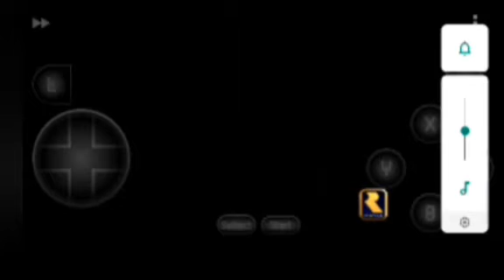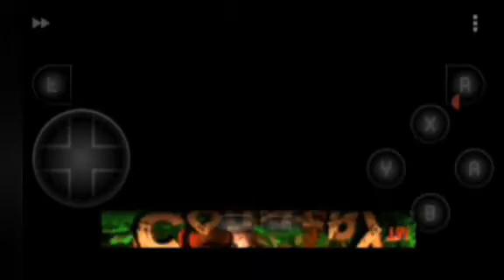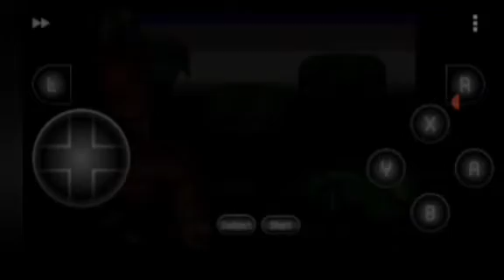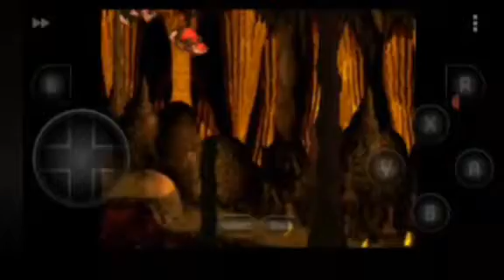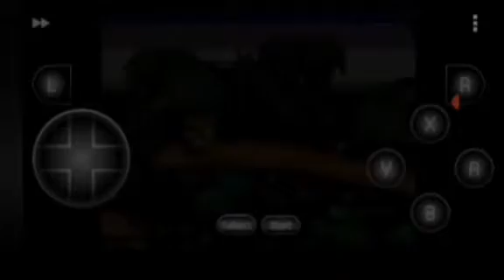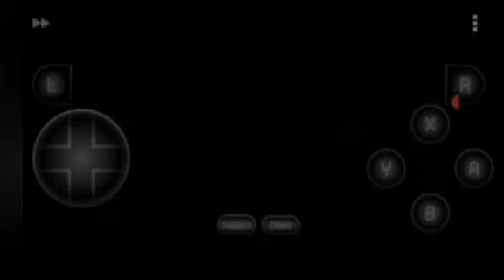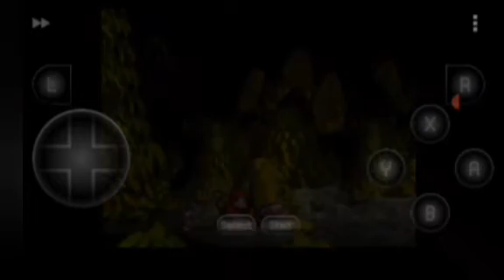Donkey Kong Country Part: Auf zum Abenteuer mit Bananen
00:00-intro
01:59-Dschungel-Fieber
04:38-Sturztal
07:02-Crankys Koje
07:27-Höhlenwahnsinn
09:34-Korallen Karambolage
12:17-Knaller Tal
21:44-Candys Speicher
22:11-Very Gnattys Grotten
23:13-outro